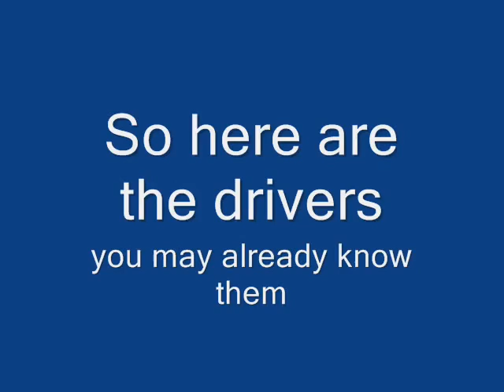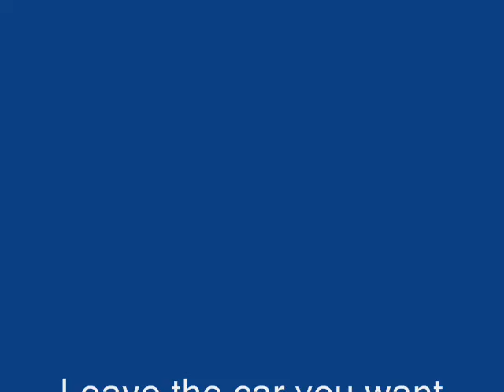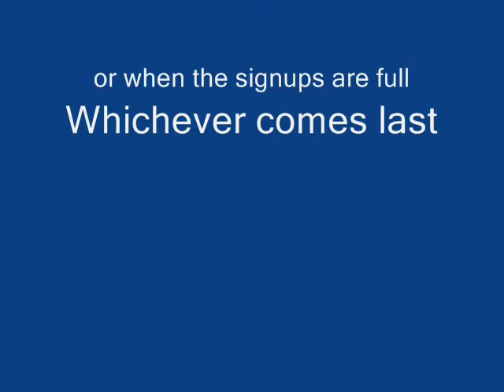NASCAR THE GAME 2011 SEASON 2 Signups *CLOSED!!!!!!*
Sign up!
00- jifw52
1- Nascarfan111
2 (Keselowski)- non507
2 (Sadler)- bob65167
4- Volunteers29
5- TrentTheHedgie
6 (Ragan)- BlacknRed81
6 (Stenhouse Jr.)- LEOXXPO
7 (Patrick)- SonicFans468
7 (Wise)- 10910roma
7 (Gordon)- Nascarfan181120
9- superdowg316
11- NNSCRA
13- jgonascar
14- flsteele
15- barneynward
16- pajerofan22
17- pacmancucumber1783
18- martinfan44
20- TheJoey20Rocks
21- HarvickKevin29
22- Nascarfan2483
24- mikeybudge
27- jahnsbros
29- Packersrock2010
30- crazycoltskaseyfan9
31- MrNascar33
33- CValdez33
34- wwenascarhero77
38- Mushroomhead17
39- stewartrocks1420
42- MrGeorge42
43-kensethfreak
47- person5598
48-anglim45
56-MK17fan1
71- wiljas10
83- Mr83Nascarfan
88 (Earnhardt Jr.)- ALoganoFan20
88 (Almirola)- christianbrannon55
97- onlyracenetwork
99 (Edwards)- racingwwe249844
99 (Truex)- AMP88GODale